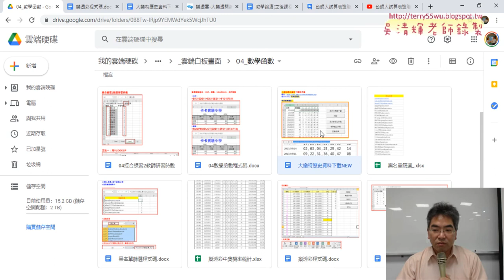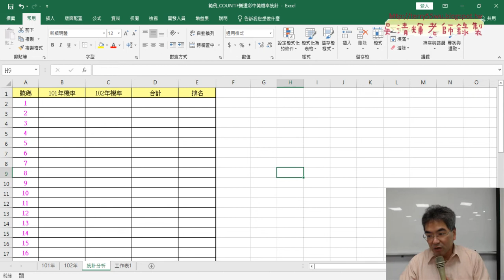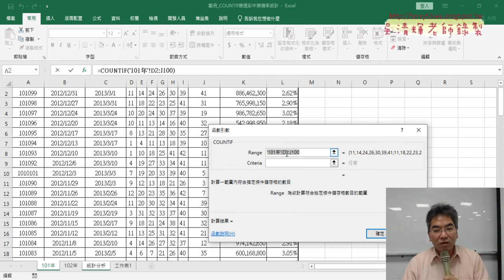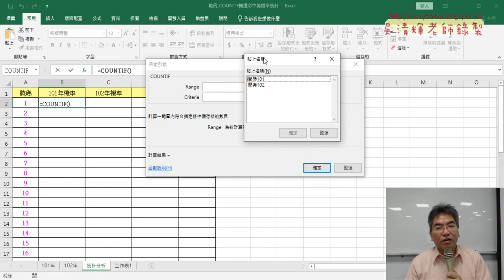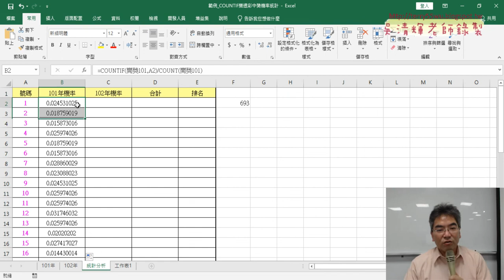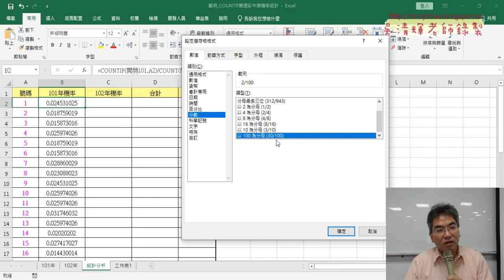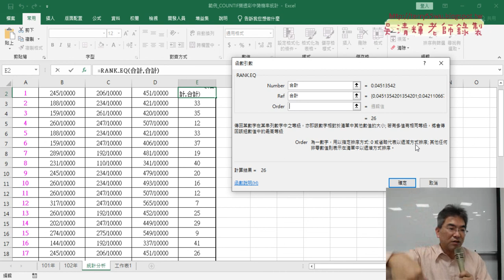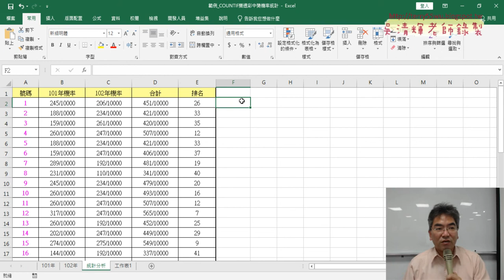02 定義名稱與COUNTIF與RANK函數